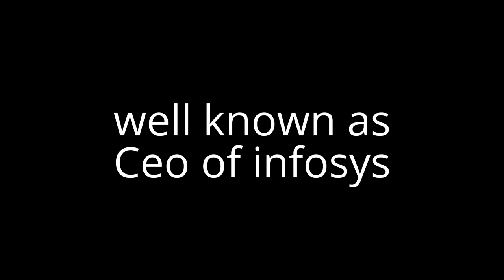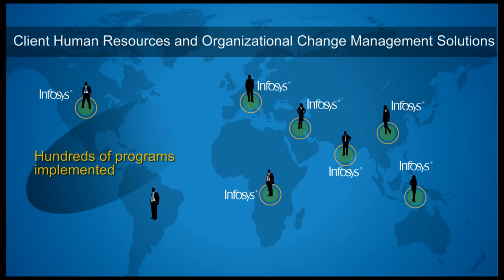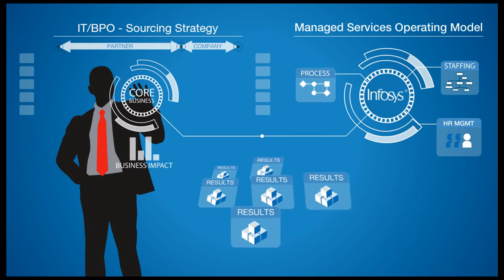vishal sikka biography In short, speech and infosys overview